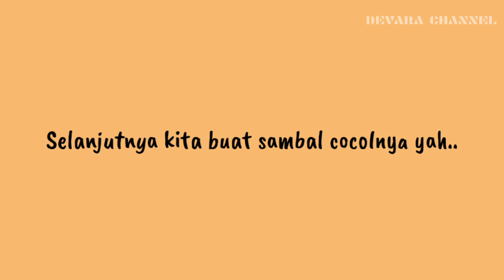CARA MEMASAK SATE JAMUR TIRAM RASA SATE DAGING | COOKING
Assalamu 'Alaikum.

Kali ini kita masak sate jamur tiram dengan olahan sederhana dan sambal kecap. Jamur tiram tersebut kita dapatkan dari seorang teman yg melakukan bisnis online jamur tiram seputaran Aek Kanopan (Labuhanbatu Utara) dan Ledong (Asahan) yaitu : Aida Panggabean (Mak Suthan)
sekiranya ingin jamur untuk kawasan kota tersebut boleh menghubungi beliau via Facebook-nya.